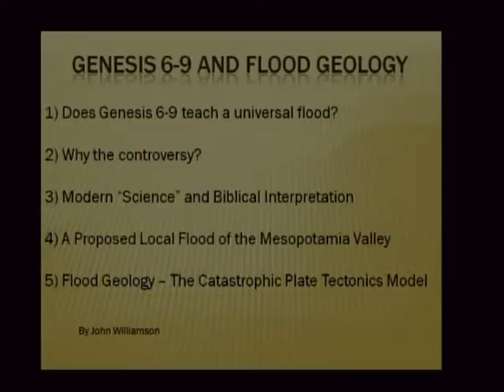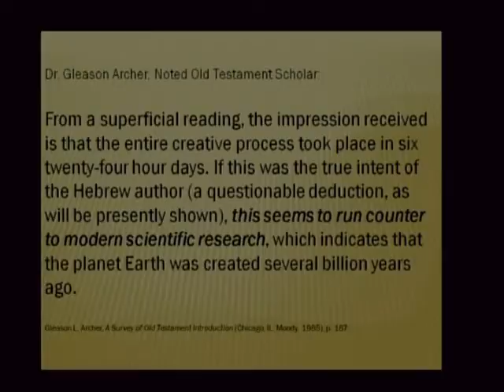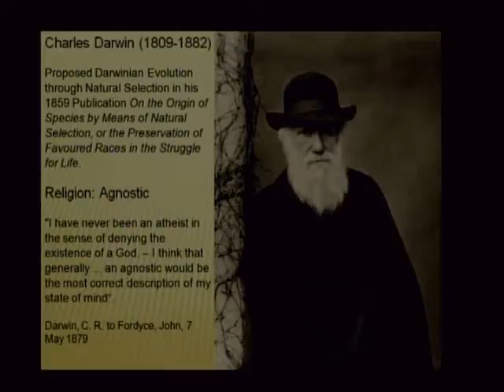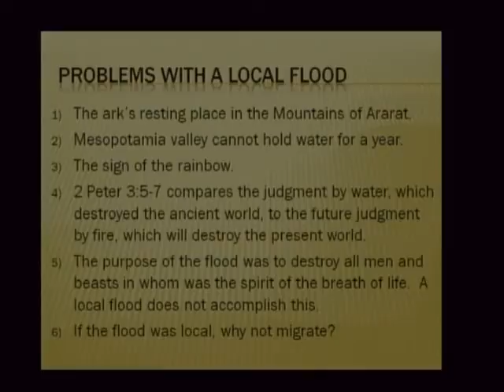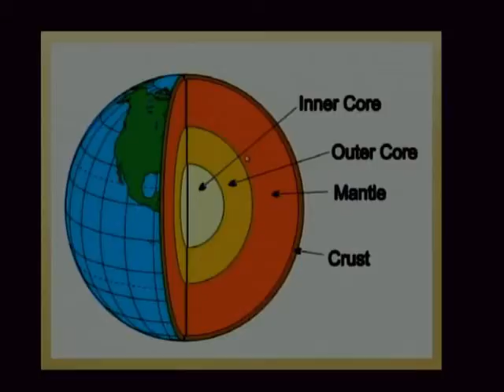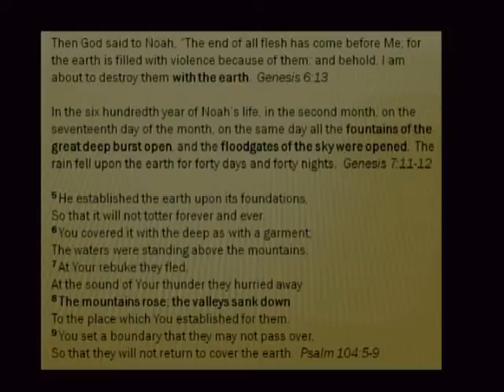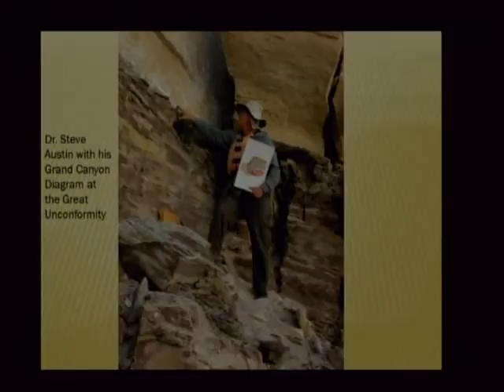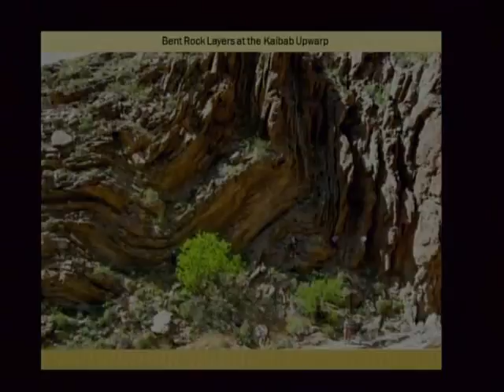John Williamson, Guest Speaker - Noah’s Flood and Flood Geology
Guest Speaker, John Williamson - Noah's Flood and Flood Geology. Genesis 6-9. February 23, 2017.